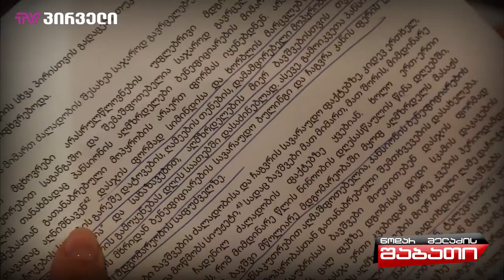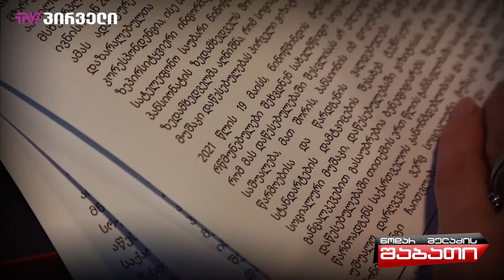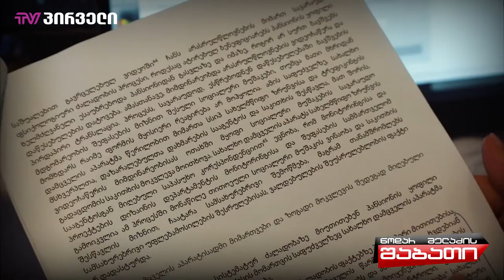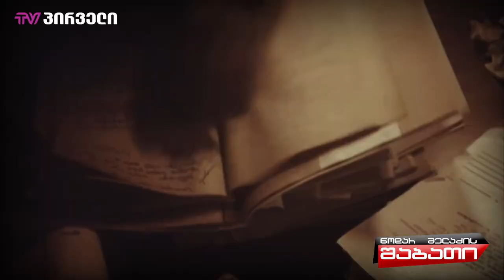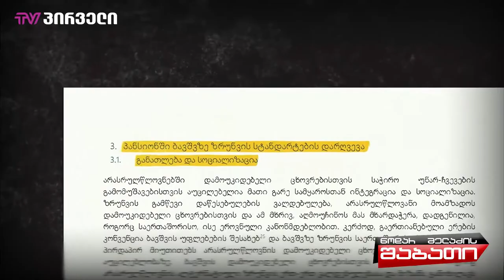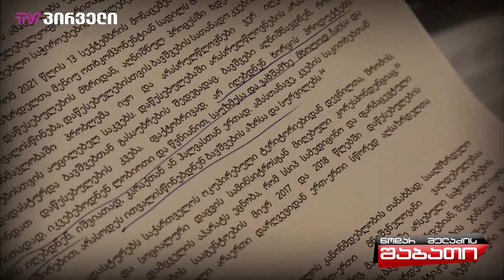ძალადობის მსხვერპლი ბავშვები ნინოწმინდის პანსიონში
უსმინეთ ბავშვებს რომლებიც გამაოგნებელ ისტორიებს ყვებიან